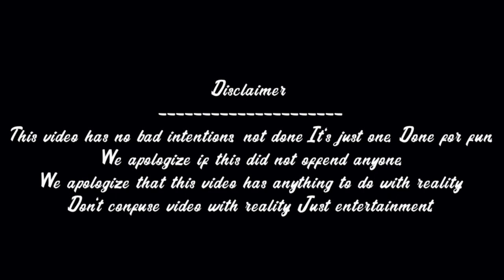स्वप्नोका ठिकाना // Swapno Ka Thikana // Short Flim // জীবন সংগ্রাম // New movie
I show this video Qismatwala and shot story and shot video and sad song and Qismat badldi song with riyeliti and How to Qismat change and always entertainment.